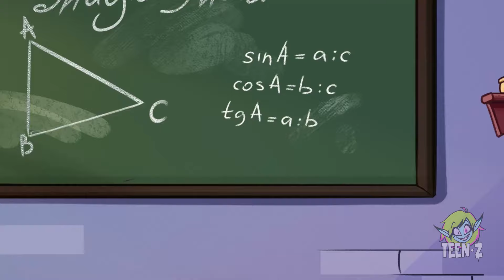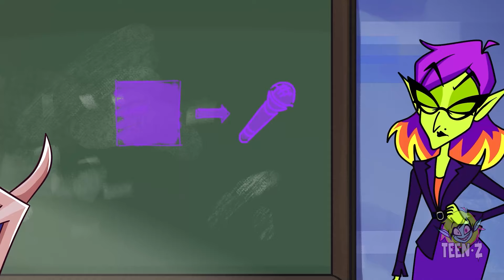What If My Life Was a Video Game? Epic Moments You Won't Believe by Teen-Z!